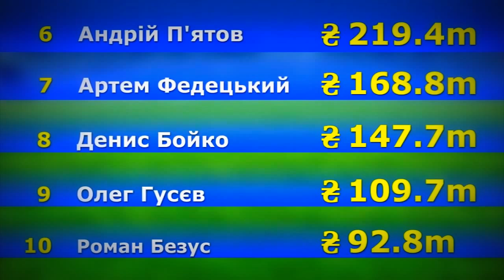Рейтинг трансферных стоимостей украинских футболистов